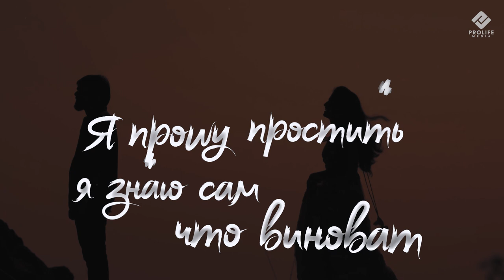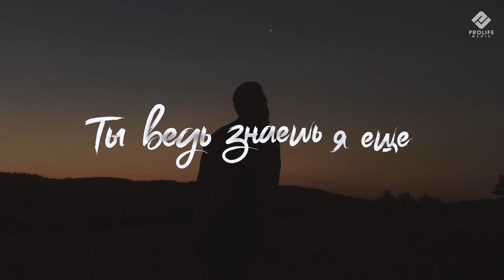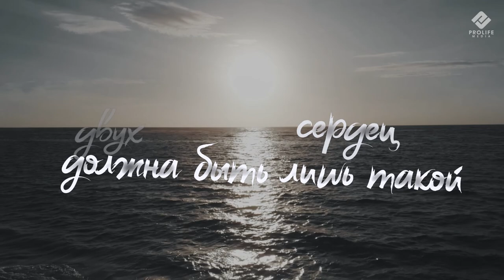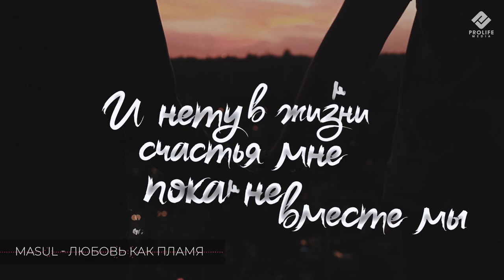MASUL - Любовь как пламя (Lyric Video)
MASUL и премьера клипа 2021 на песню "Любовь как пламя" на канале "PROLIFE MEDIA".

Lirycs: Alipat Musaeva
Produced by: Marat Gadjimurzaev
Mixing / mastering by: Marat Gadjimurzaev

Слушайте в Apple Music:
Скачивайте в iTunes:
Скачивайте в Google Play:
Слушайте ВКонтакте и BOOM:
Слушайте на Однокласниках:
Слушайте на Яндекс.Музыке: